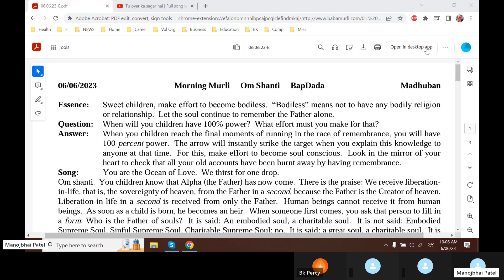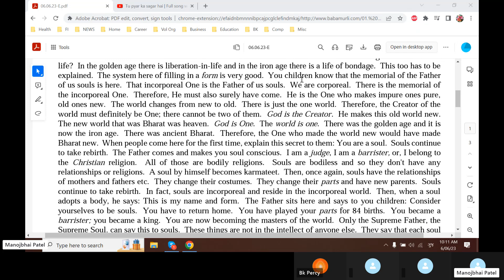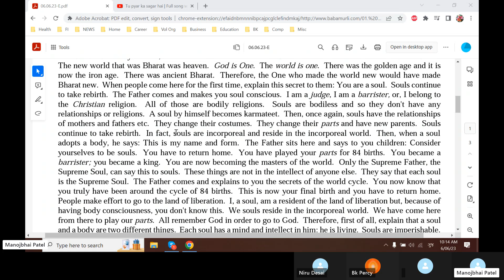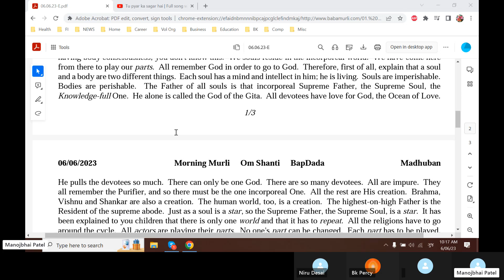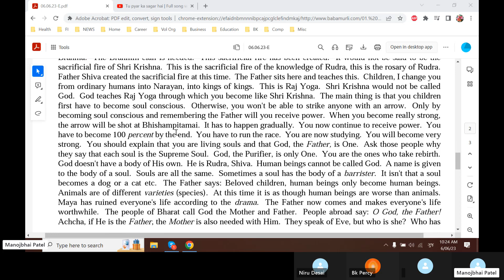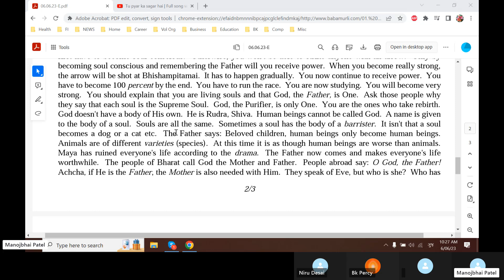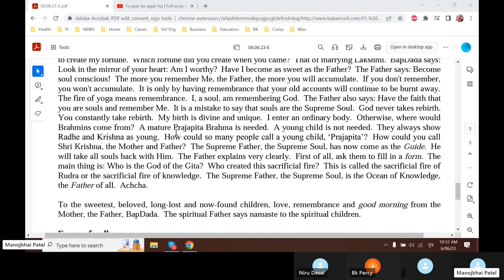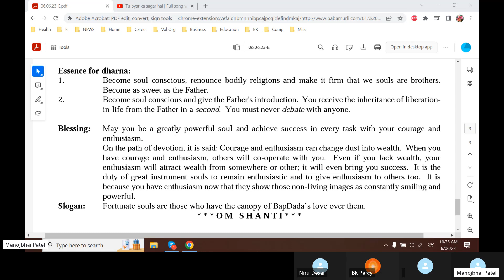Baba Murli E 6.6.23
Today Baba Murli points: Sweet children, make effort to become bodiless.  “Bodiless” means not to have any bodily religion or relationship.  Let the soul continue to remember the Father alone.  Question: When will you children have 100% power?  What effort must you make for that?  Answer: When you children reach the final moments of running in the race of remembrance, you will have 100 percent power.  The arrow will instantly strike the target when you explain this knowledge to anyone at that time.  For this, make effort to become soul conscious.  Look in the mirror of your heart to check that all your old accounts have been burnt away by having remembrance. Blessing: May you be a greatly powerful soul and achieve success in every task with your courage and enthusiasm. Slogan:  Fortunate souls are those who have the canopy of BapDada’s love over them.